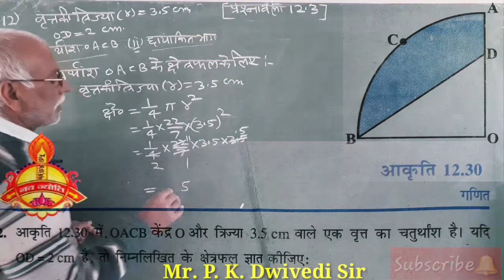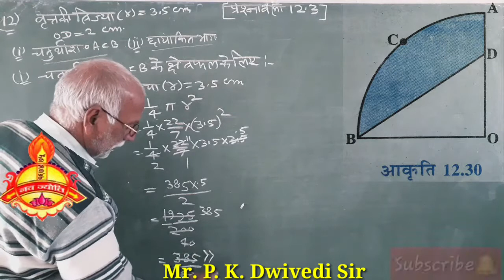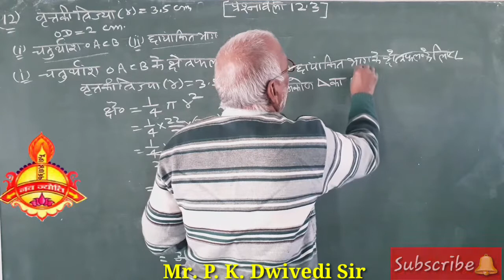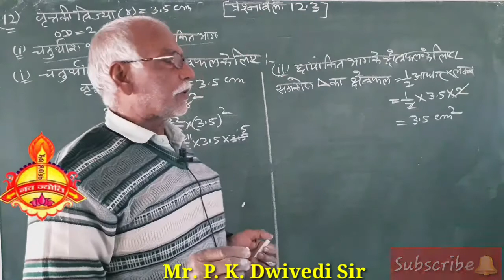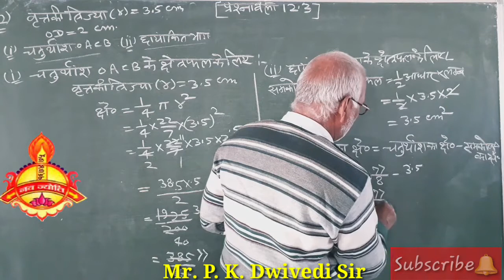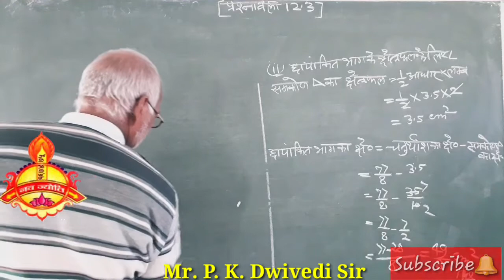Class 10 Maths Exercise 12.3 Ques no 12 Riyaz Intermediate college ukhaiya khas karari KAUSHAMBI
हिंदी व्याकरण

संस्कृत ब्याकरण

 Riyaz Intermediate College khasta Karari Kaushambi

रियाज इंटरमीडिएट कॉलेज उखैयाखास करारी कौशांबी

resonance Tech classes Karari Kaushambi bharwari Road bus stop

 रेजोनेंस केक क्लासेस करारी भरवारी रोड बस स्टॉप
 शाहपुर टिकरी करारी कौशांबी up
Shahpur Tikari karari KAUSHAMBI up

प्रदीप कुमार कुशवाहा

  Pradip kumar kushwaha

pradip kushwaha

pradeep kushwaha

Riyaz Intermediate college ukhaiya khas karari KAUSHAMBI